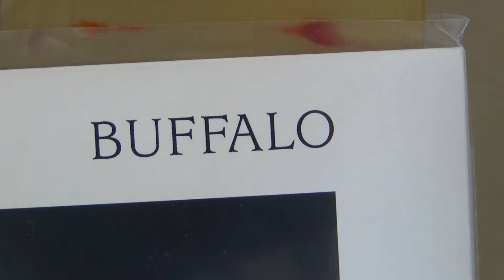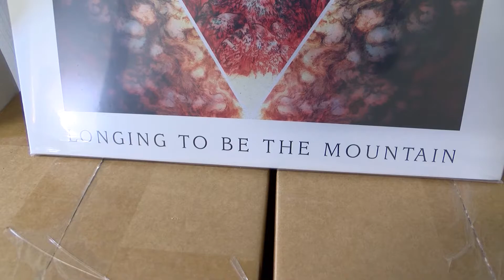King Buffalo sees their fan base turn to vinyl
Even the rock stars of the ROC see that their fans love vinyl. Which is good for them, because they do too.